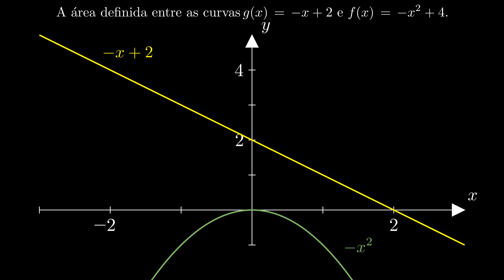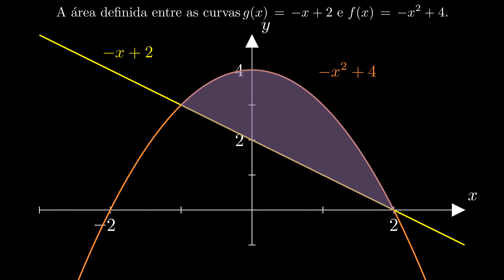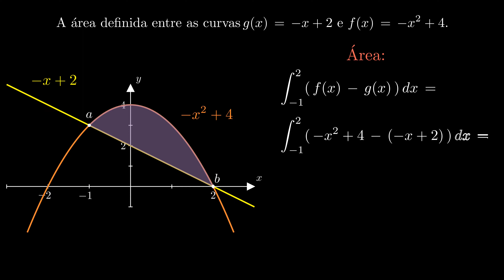[Cálculo 1] Área entre Curvas - exercício resolvido